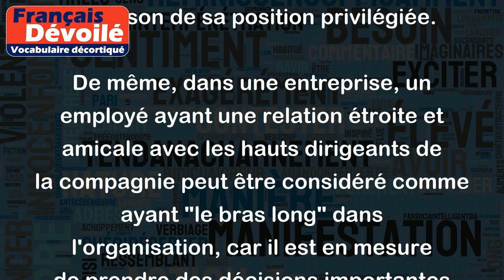Avoir le bras long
"Avoir le bras long" est une expression française qui signifie avoir des relations influentes ou bénéficier d'un pouvoir de décision important dans une organisation ou un milieu donné.
Par exemple, un homme politique ayant de forts soutiens financiers et politiques peut être décrit comme ayant "le bras long" dans le monde politique, car il est en mesure de faire avancer ses intérêts personnels en raison de sa position privilégiée.
De même, dans une entreprise, un employé ayant une relation étroite et amicale avec les hauts dirigeants de la compagnie peut être considéré comme ayant "le bras long" dans l'organisation, car il est en mesure de prendre des décisions importantes et d'influencer l'orientation de l'entreprise.
En somme, "avoir le bras long" signifie que l'on bénéficie d'un pouvoir ou d'une influence significative dans certains cercles, permettant de faire avancer ses propres intérêts.